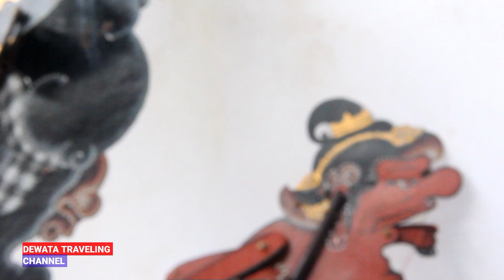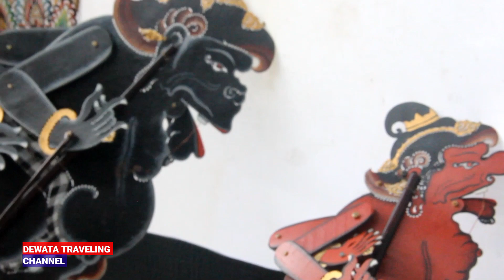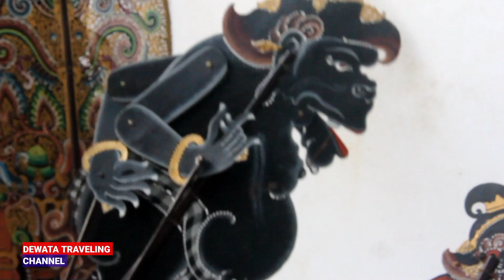WAYANG KULIT SAPUH LEGER || SANGGAR SENI YOWANA AWBP SUDHA MALA GIANYAR JLN MANGKU GIWENG No 13